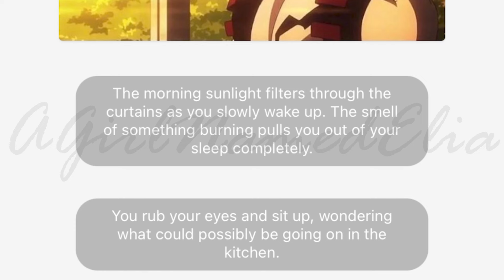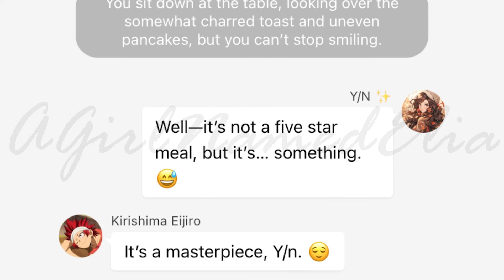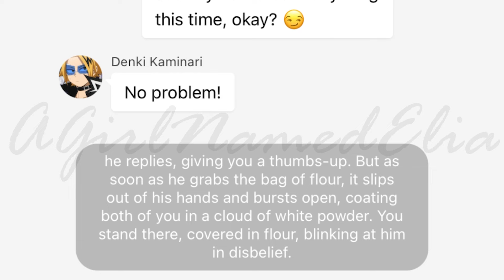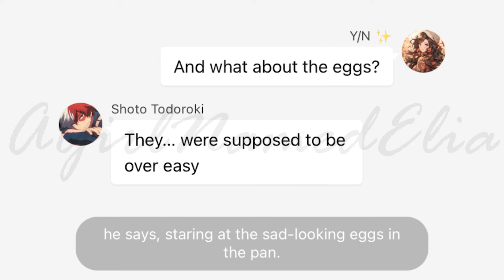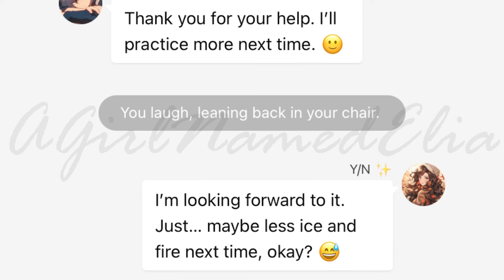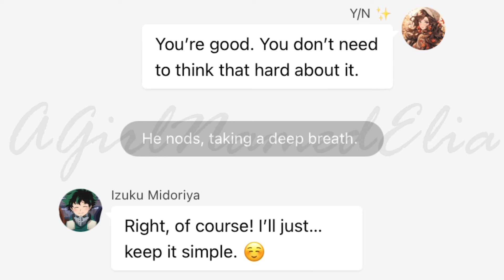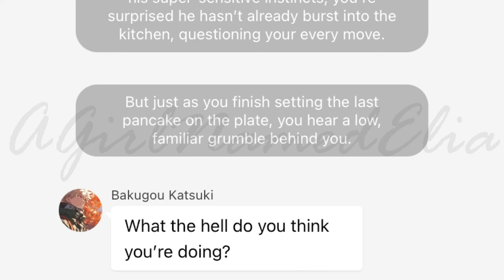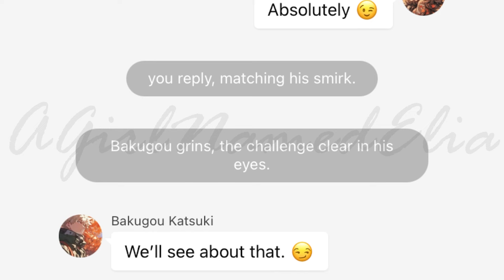They TRY to cook breakfast for you But Katsuki is a good cook so you're the one cooking for him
✨ Timestamps ✨
00:00 - Intro
00:24 - Kirishima Eijiro
5:07 - Denki Kaminari
11:37 - Shoto Todoroki
18:00 - Izuku Midoriya
25:20 - Bakugou Katsuki

XOXO,
Your girl Elia 💖